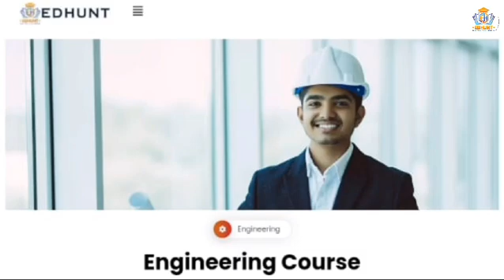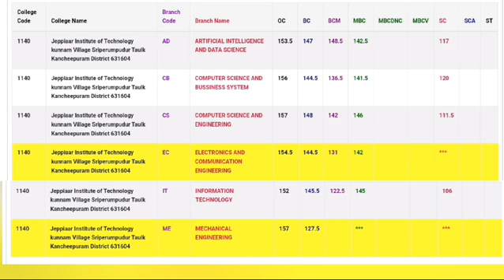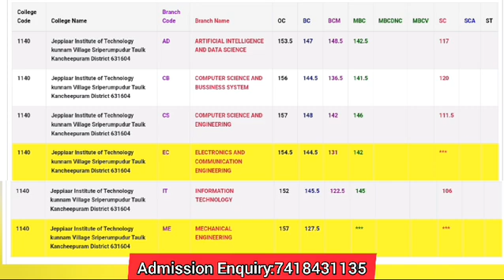Jeppiaar Institute Of Technology| Chennai| Cutoff2023